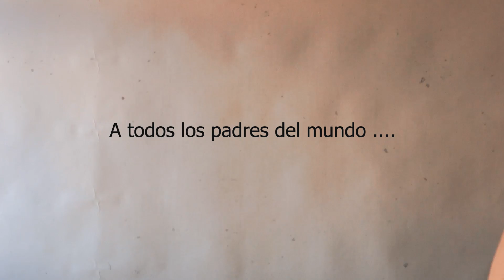María Montenegro - Padre Querido (Audio Oficial)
A todos los PaDRES DEL mUNDO .!!
Me hubiera gustado dedicarle este tema a mi papá pero ha estado ausente ! Y no iba a ser una tiradera musical. Yo sé que existen padres ejemplares  y para ellos mi canción de todo corazón, y nuevamente como mi mamá ha asumido ese rol pues le toca también esta canción 😊😊😊

Mis agradecimiento a todos los que son parte de esto.
YR, Saúl Torres; mi familia que me apoya y espera que sea millonaria pronto.
A Julito (Julio Alberto Jimenez Ruiz), María, Yunier, Pedro A. Cruz, Osvaldo Padrón, Danay , Sadir, Fidel el father @tudjtv , Jose Luis Guzman, a mi Tata (Adriana Vives) y a todos los que con su apoyo y cariño  me respaldan ‼️

Maria MontenegroMaria Montenegro Lamothecompositoracantante cubanaPadre QueridoDia de los padresFelicidades PapáTe amo PapáPadre Querido María MontenegroMaría Montenegro Padre QueridoCancion por el dia de los padrescanciones para dedicarfeliz Día del padredía del padredia del padrela mejor canción para papáfeliz Día del padre feliz dia del padre bendicionescanción del Día del padremusica del Día del padre